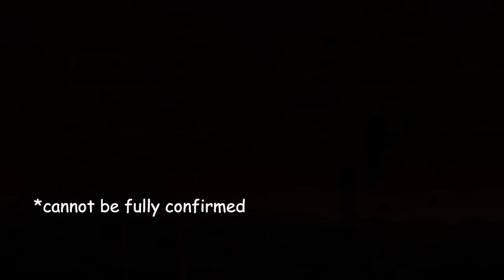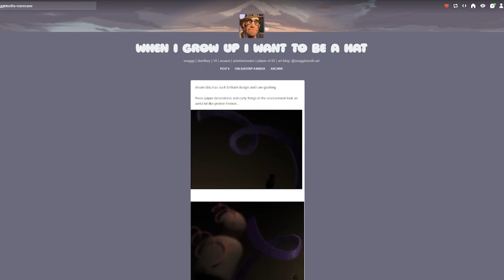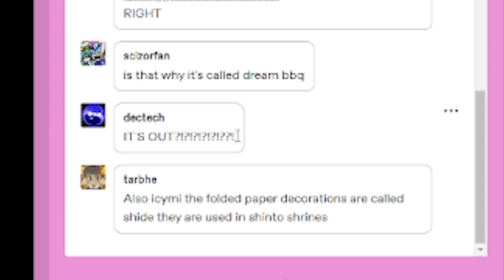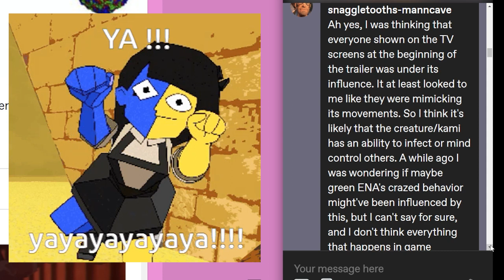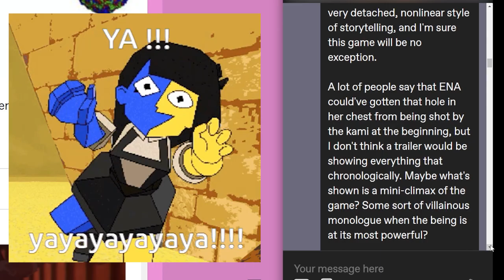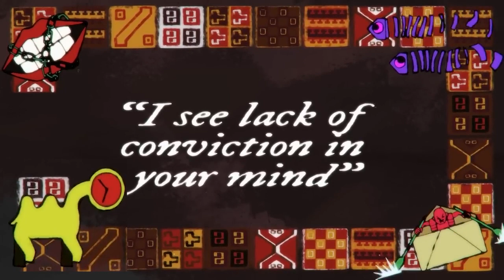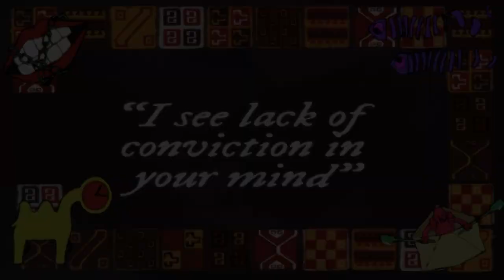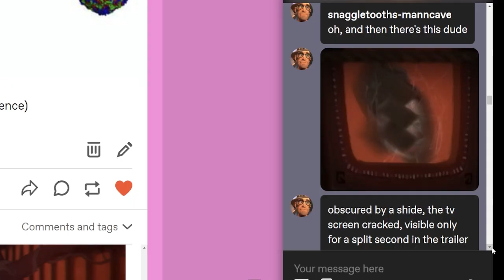ENA: Dream BBQ (Trailer) - Analysis & Theories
happy 1 week of dream bbq trailer! i have worked on this almost all week :3 we like to stay silly. shoutout to cinnabuncrumbs and sev my biggest fans.

further findings:
- The flowers could also be Cantua buxifolia, the national flower of Peru. These flowers represent unity of the people! Paired with the bullets, this could mean that the "unity" of ENA's thoughts has been broken (basically, she has no idea who she is, which also links to the 'lack of conviction') or by itself, it could mean the ENAs at one point join together. Maybe they could be different endings?

ENA is a character by joel g and i love her very much . thanks :3

00:00 Introduction
00:40 Space Funeral
02:22 ENAs
02:35 Player ENA
03:00 Symmetrical ENA
03:20 Corrupted ENA
03:37 Human ENA
03:55 Flowers
05:52 Snaggletooth's Post (Mad Cow Disease)
08:07 Closer look at Spatulady
09:41 The Writings
12:20 The BBQ in Dream BBQ
13:29 Miscellaneous Fun Facts
14:24 Conclusion